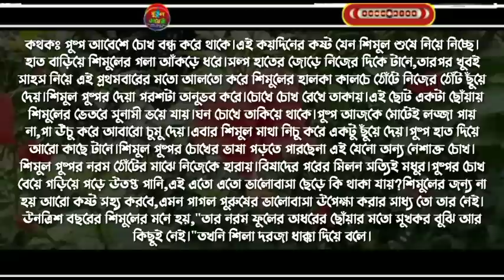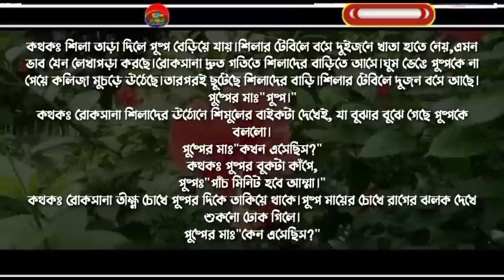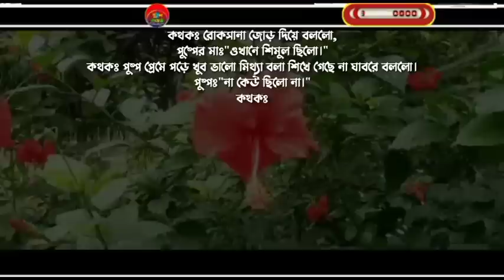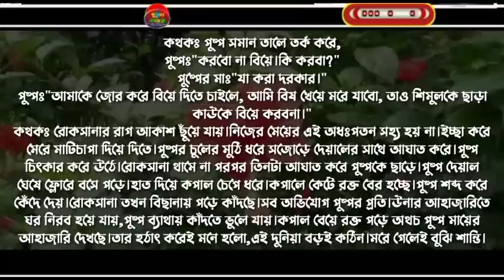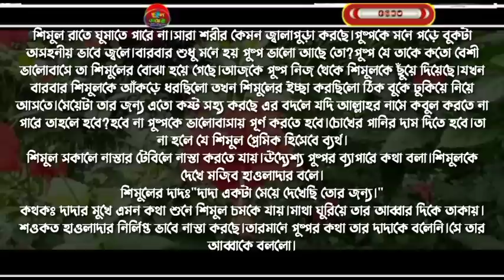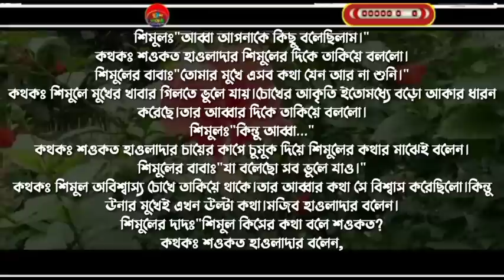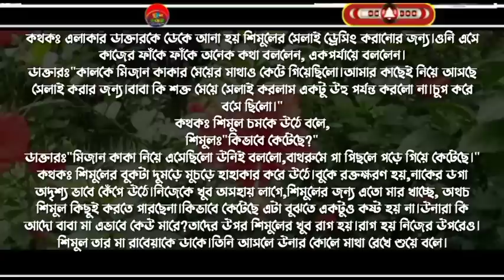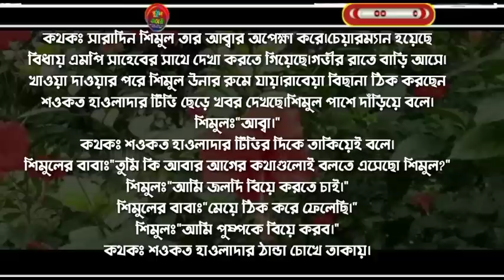রাজনীতিবিদ ছেলে যখন গ্রামের মেয়ের প্রেমে: Romantic love story :পর্ব১২: voice :Ashik&Shonalika&Putul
কেয়া,তানজিলা,সুমন,রাকেশ,পায়েল,রিনা,মিতু,আশা,সুমাইয়া,

অরিন্দম,রাজ,রনি,প্রান্ত,সুমু,শ্রাবন্তি,সেতু,ইমতিয়াজ,সালমান,আকাশ,জয় আয়ুসী

 (লেখনীতে-( জাকিয়া সুলতানা ঝুমুর  )

ashik voice

Priyanka voice

porshi dairy

putul dairy

shonalika voice

misti voice